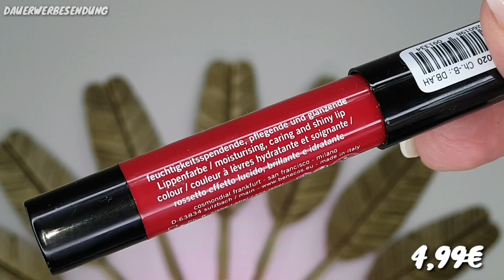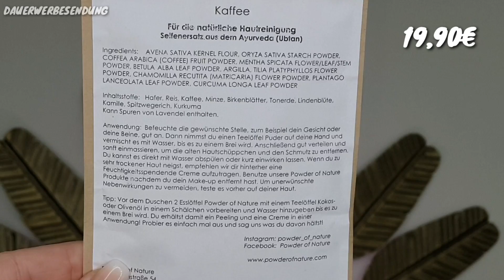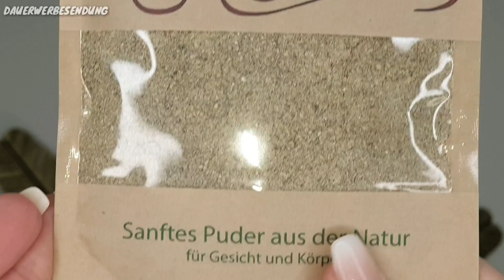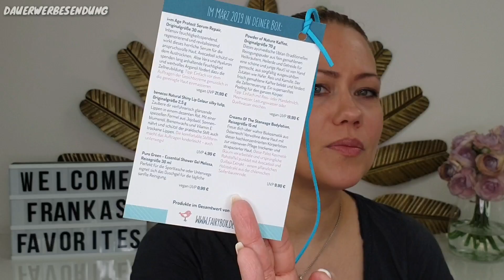UNBOXING Fairy Box März 2019 & SMOOTHSKIN BARE | Nie mehr rasieren?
Unboxing Smoothskin Bare und Fairy Box März 2019

heute zeige ich Euch wieder mal die Fairy Box eine Naturkosmetik Box.
Dann wurde mir auch noch ein Gerät geschickt, mit dem die Haare weniger nachwachsen sollen.

Liebe Grüße

Franka

CODES, UM ABOBOXEN GÜNSTIGER ZU BEKOMMEN:

My Little Box:* LITTLEFRANKA dadurch bekommst Du die erste Box 3 Euro günstiger.

Dadurch bekommst du die erste Box günstiger - also für nur 7,99 €.
Mit dem Code FRANKA19 erhälst Du zusätzlich eine Kleinigkeit dazu.

5 -10 € Rabatt für die Brigittebox, Barbarabox, Instylebox oderLuxury Box:* FRANKA

Mein Equipment: *

Mein Ringlicht:

Meine Softboxen:

Meine Kamera:

Mein Mikro:

Social Media ✔

 I N S T A G R A M → f_favorites

Du willst mir was schicken:

Franka´s Favorites
1.Etage
Bornheimer Str. 127
53119 Bonn

* Enthält das Video kostenfrei zur Verfügung gestellte Produkte? Ja, die Box wurde mir kostenfrei und ohne Bedingungen zugeschickt ebenso das IPL Gerät

*Anmerkung*
Damit ihr die Produkte schneller findet, verlinke ich euch diese natürlich gerne :). Es entstehen für euch natürlich keine Mehrkosten (die Preise zu denen ihr die Produkte kaufen könnt bleiben also gleich). Ihr könnt die Produkte gerne über die gekennzeichneten Links kaufen und mich damit unterstützen, damit ich weiter in besseres Equipment für meine Videos investieren kann und ich somit auch meine Videoqualität verbessern kann. Ich bedanke mich für jegliche Unterstützung Eurerseits 😘

Ich hafte nicht für die Links, ggfs. ändert die Webseite die Verfügbarkeit der Produkte. Es ist nicht zumutbar diese ständig auf Aktualität zu überprüfen.

 naturkosmetik, vegane kosmetik, unboxing fairybox, fairy box märz, valentinstag, beauty box, bio kosmetik, fairtrade kosmetik, naturkosmetik ohne tierversuche, smoothskin bare, ipl gerät, ipl haarentfernung,